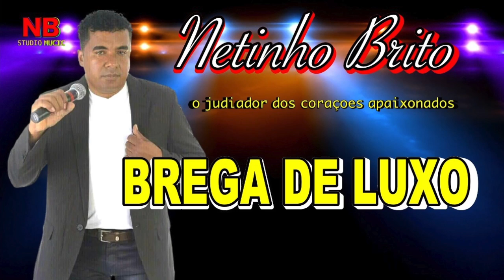ELA DISSE ADEUS/ NETINHO BRITO/ BREGÃO DE LUXO/ LANÇAMENTO